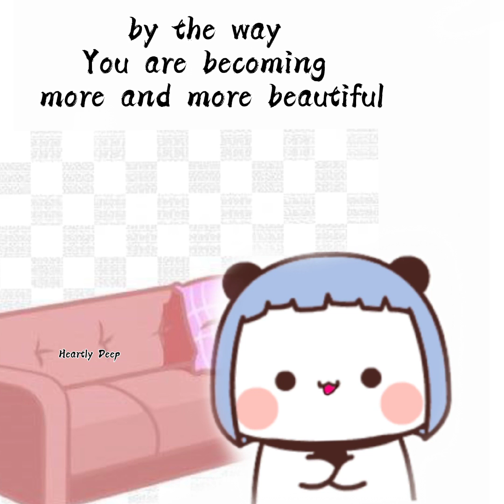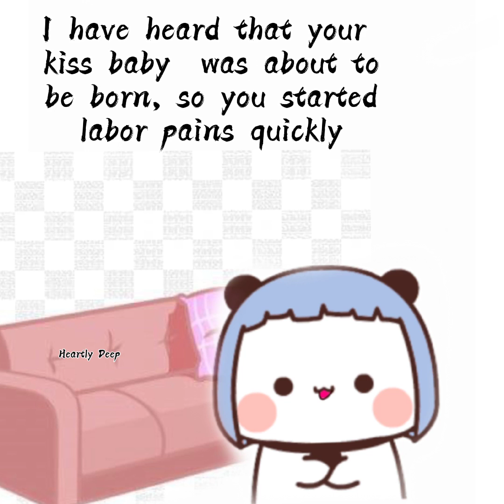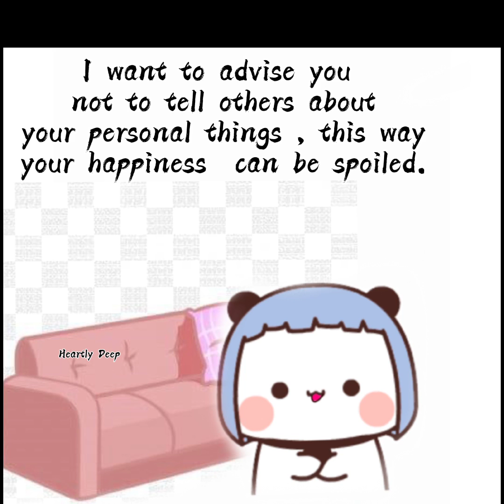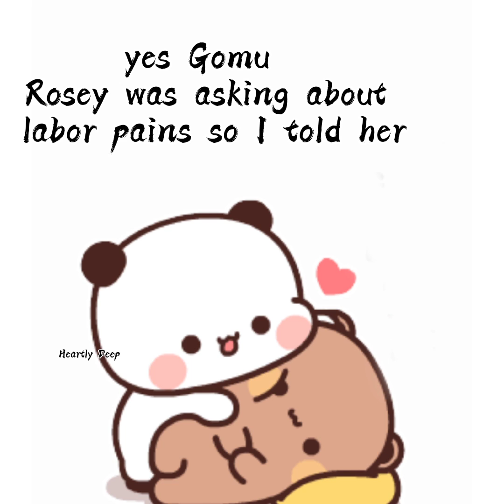Gomu was shocked to hear the words of peachu and her friend || peach Goma stories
Hope u like my Peach Goma videos❤️
if u like my videos so plz🧐
and Don't foget  to like🥰
your support guys ☺️